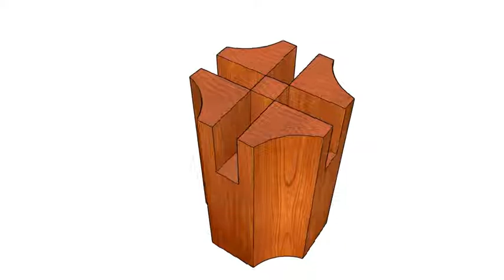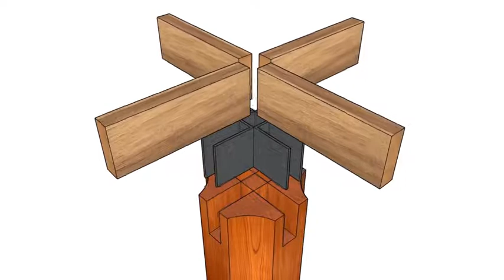Wood Carving : New Gadgets for Humans ... from Wood and Bamboo The Best.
woodcarving, woodworkingart, shorts, woodworkingart, woodworking art, wood caving, woodworking art, wood caving, woodcarving, woodworkingart, shorts, woodworking art, New Gadgets, Bamboo, Humans.